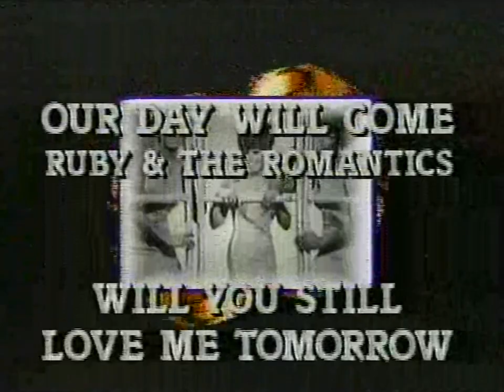Solid Gold Party Rock- 52 songs Vinyl/Cass/8-track offer mid 1980s 2 min ad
I'm editing off everything on my VHS tapes from 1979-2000.

Mostly random C-Band feeds but some off air in Northern Illinois area.